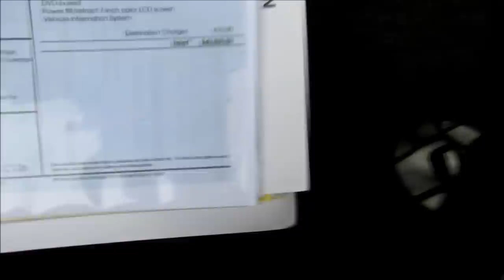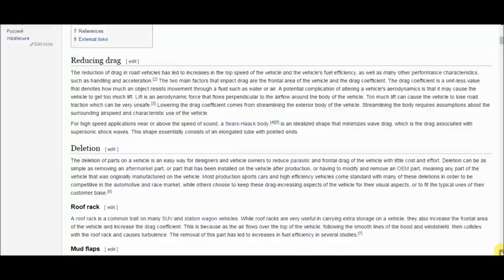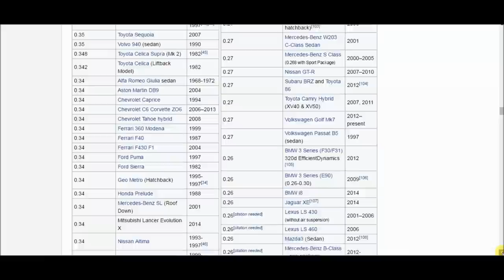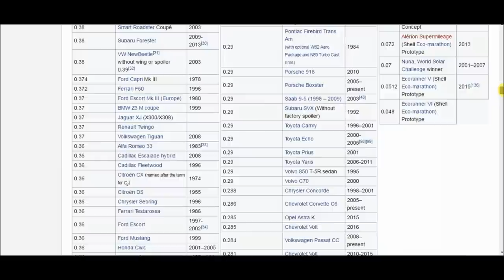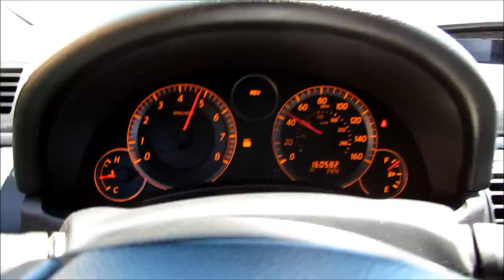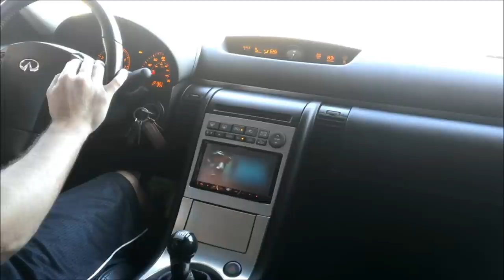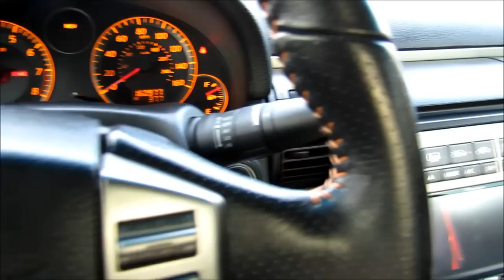11 Reasons to buy a Infiniti G35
I go over in detail, the 11 reasons you should purchase an Infiniti G35 coupe. Even if it is over 10 years old.

2005 G35 Coupe 6 speed manual.

Dyno Tuned +37whp/45wtq

Performance Mods:
- KW v3 Coilovers
- Injen CAI
- NWP 75mm throttle body
- Motordyne MREV2
- Motordyne 5/16th spacer
- Motordyne v3 ART pipes
- Motordyne Shockwave TDX2 exhaust.